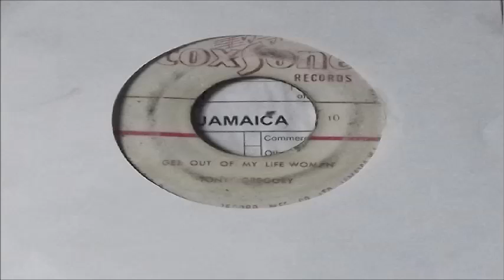TONY GREGORY GET OUT OF MY LIFE WOMAN COXSONE RARE